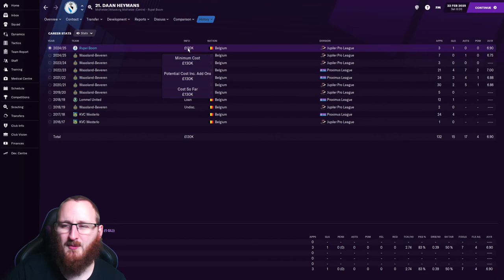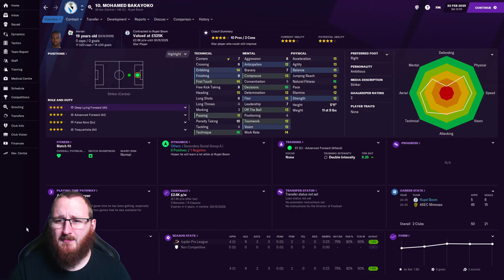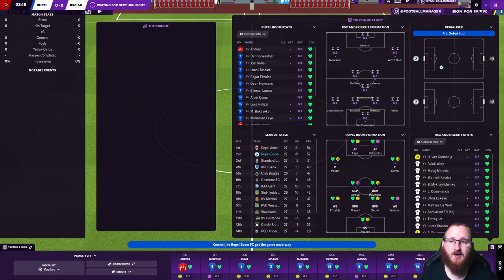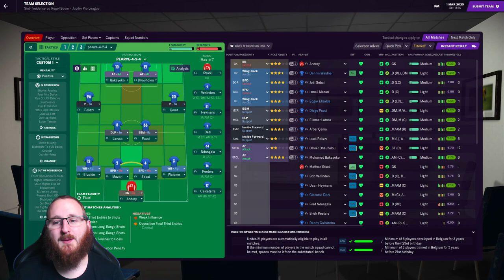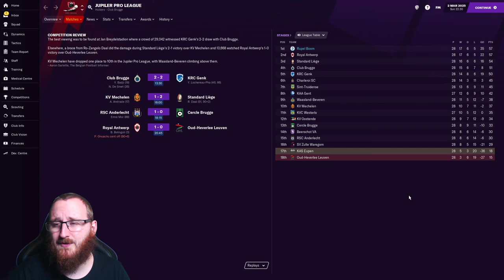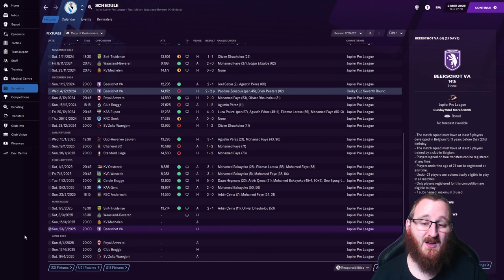FM21: Rupel Boom Or Bust | Season 5 Episode 5 | Anderlecht Are Broken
Today we play against a struggling Anderlecht side and STVV with another chance for us to leap over our local rivals to the top of the table, as we're getting towards the end of the regular season we need to make sure we finish in the top 4 at least to get European football next season.

About Skinnz!